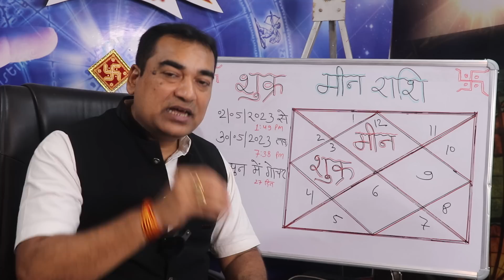शुक्र गोचर परिवर्तन का मीन (Meen) Pisces राशि पर प्रेम, धन, वैभव, भाग्य की स्थिति - 2 मई 2023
ज्योतिष में शुक्र को प्रेम, धन, वैभव  का कारक माना गया हैं।  2 मई 2023 को शुक्र का गोचर परिवर्तन अपने मित्र बुध की मिथुन राशि में हो रहा हैं।  जिसका सीधा असर आपकी राशि पर पड़ेगा। आप इस वीडियो में आपकी राशि पर शुक्र के प्रभाव को जान पाएंगे।जिसका आपकी राशि पर क्या प्रभाव पड़ेगा इसकी अहम जानकारी आप इस वीडियो में जान पाएंगे। जानने के लिए विडिओ पूरा देखे, स्किप ना करें।
Dr. Krishna Kant Chaturvedi
Professional Consultation:

9👉शनि उदय 6 मार्च 2023 से, क्या होने वाला है शनि गोचर परिवर्तन का प्रभाव राशियों पर

17👉30 साल बाद 2023 में शनि करने जा रहे हैं कुंभ राशि में प्रवेश, भारत में होने वाली घटनाओ की भविष्यवाणी